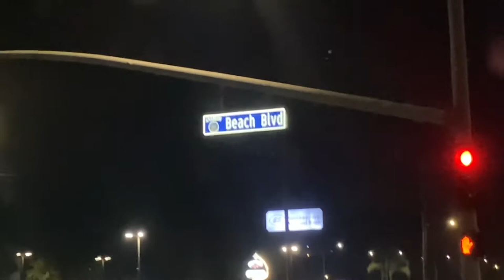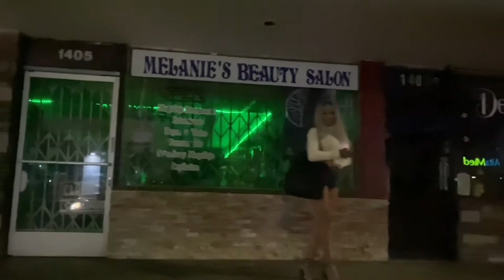Da Mcbitches Investigating Beach Blvd ( VICE Documentary)